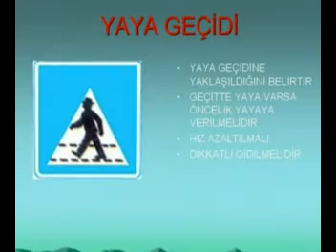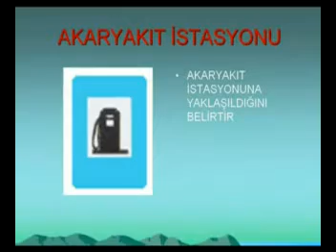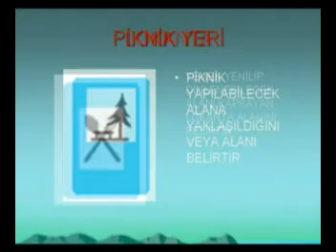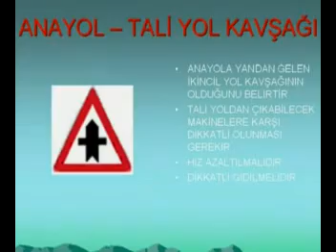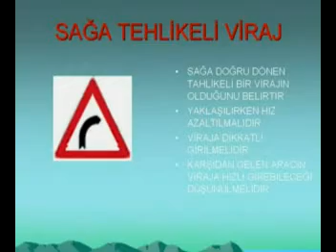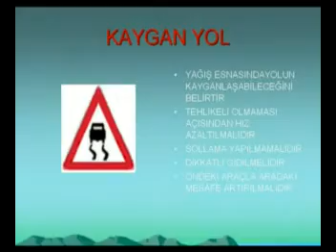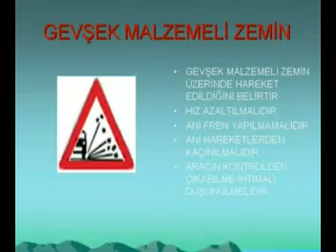Trafik İşaretleri.mpg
Trafik İşaretleri